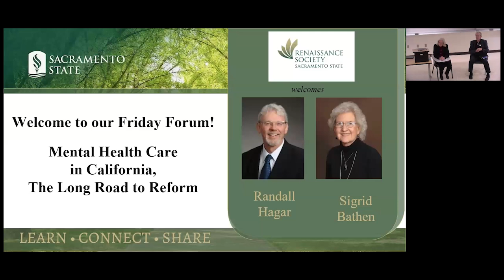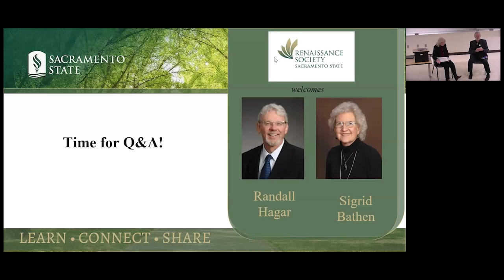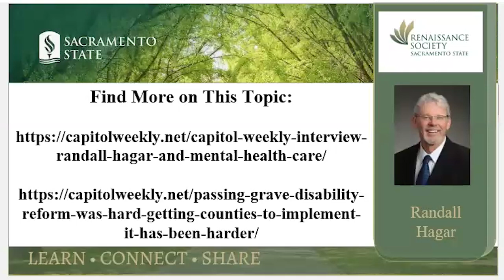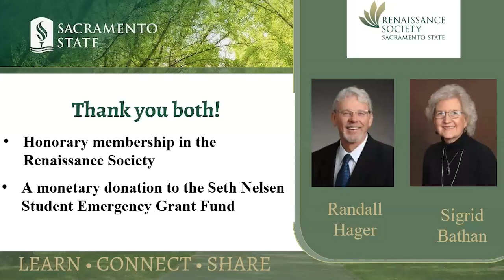Mental Health Care in California, The Long Road to Reform - Randall Hagar & Sigrid Bathen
Randall Hagar is the chief legislative advocate for the Psychiatric Physicians of California and has helped write much of the state’s major mental health legislation.  He holds a Bachelor’s degree in Behavioral Studies from UC Davis.  He is interviewed by Sacramento journalist and CSUS Lecturer Emeritus Sigrid Bathen who has long covered mental health and related issues for several publications.

The Renaissance Society of Sacramento sponsors weekly Forums on various topics. To learn more about the Renaissance Society's classes go to:
or click on the link in the banner of our YouTube channel.